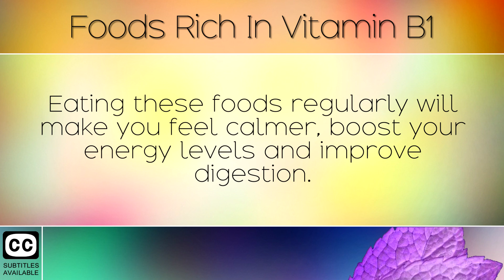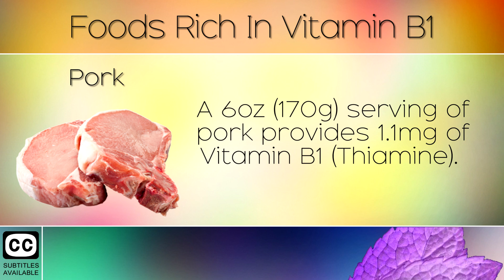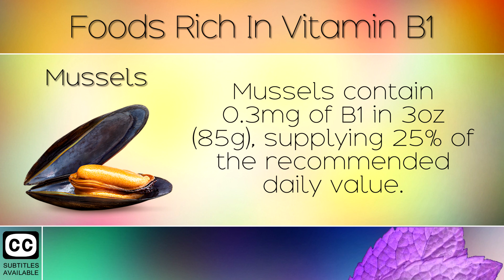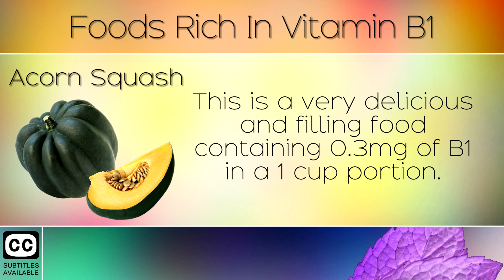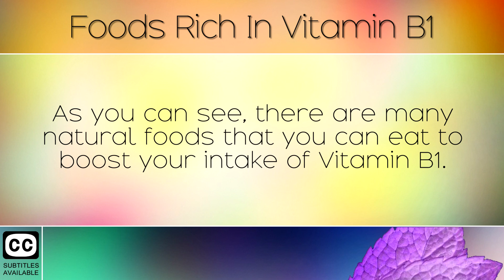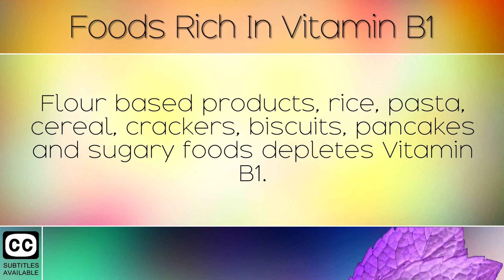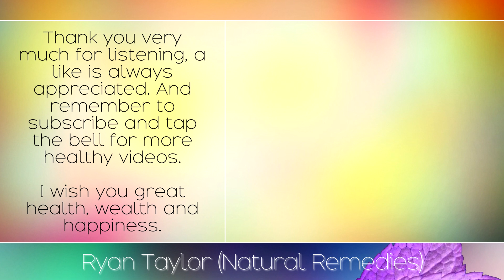Foods Rich in Vitamin B1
10 Foods Rich in Vitamin B1. [Subtitles]

In today's video we will show you how to raise B1 levels quickly in the body by eating healthy foods. Many people are deficient in this important nutrient which leads to anxiety, restlessness, restless leg syndrome, mood disorders or excessive sweating.

The good news is that there are many natural food source of Vitamin B1 available. We recommend unfortified nutritional yeast for both Vegans and meat eaters alike. This is the best natural source of thiamine (B1) and the entire B vitamin complex.

You can learn more about B1 in our other videos below.

Recommended B1 Product: